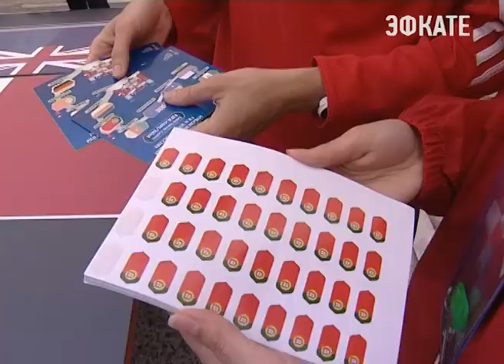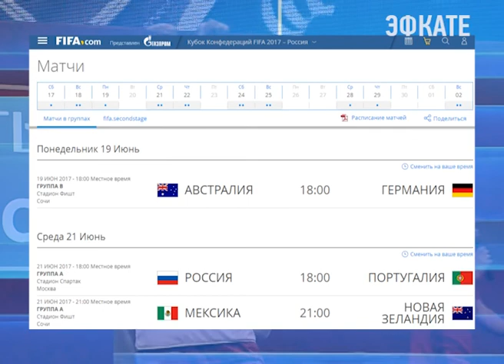В Сочи в эти выходные работал парк Кубка Конфедераций. Новости Эфкате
Сочинцы смогли сфотографироваться с главным трофеем и талисманом предстоящего футбольного турнира, а также выиграть билеты на матчи. 6 и 7 мая на площади Южного мола работал парк Кубка Конфедераций. Вход и развлечения были бесплатны.

Сочи по климату похож на Австралию. Так говорил знаменитый футболист Харри Кьюэлл во время прогулки по центральной улице курорта. Экс-форвард сборной Австралии приехал сюда не только познакомится с достопримечательностями и спортивными достижениями столицы Зимней Олимпиады, но и открыть парк Кубка Конфедераций.

Сочи. Новости.
Телеканал Эфкате.